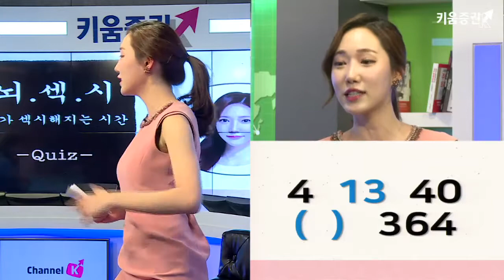[뇌섹시] 뇌섹인~ 두뇌 회전 퀴즈! 괄호안에 들어갈 것은?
하윤아 채널K 캐스터